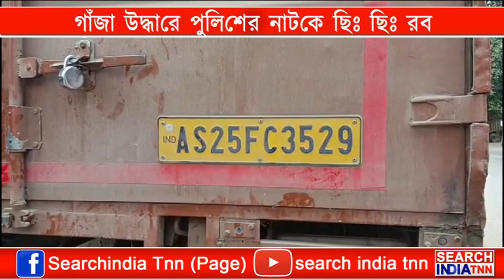রাতভর গাড়ি আটক করে পরদিন স্বল্প গাঁজা উদ্ধার। উদ্ধারকৃত গাঁজার পরিমাণ মাত্র চার কেজি।